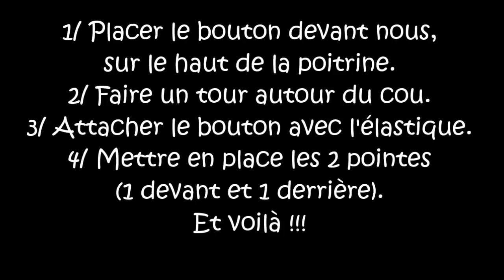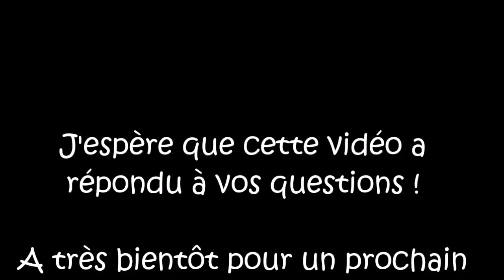Comment placer l'écharpe rectangle en tour de cou façon chèche - ValMa Créas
Livre « Mes doudous sensoriels » aux éditions Créapassions

Titre : Pluie d'été  -  Compositeur Valérie Clauzier-Bally